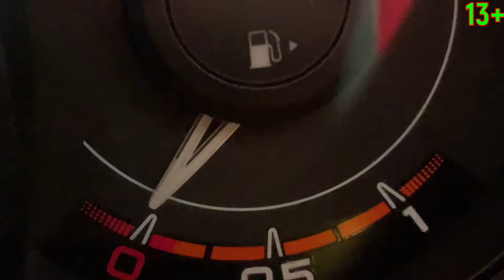My Brother Taped my Car & Ran Away